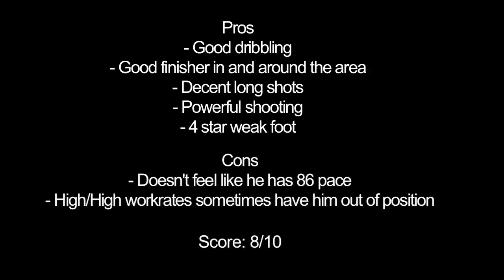FIFA 13 Ultimate Team - IF Lamar Neagle Review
Review of Bronze striker Lamar Neagle.